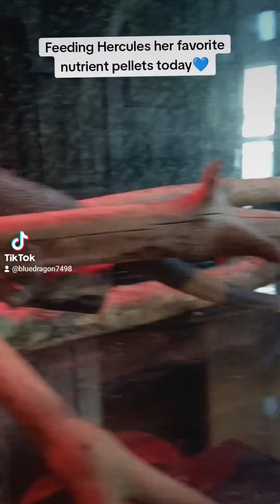Feeding Hercules her Favorite nutrient pellets today